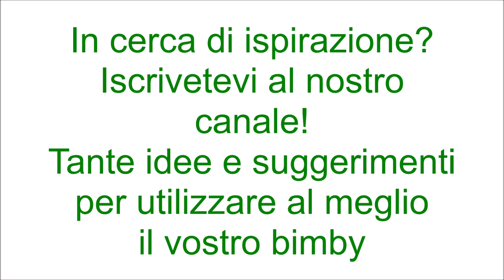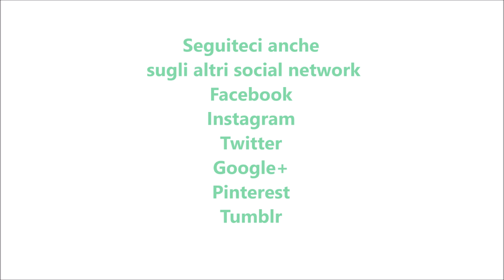Zuppa di patate e zucca per bimby TM6 TM5 TM31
Ingredienti:
600 g di zucca tagliata a pezzi
4 patate tagliate a pezzi
mezza cipolla
1 cucchiaino di dado vegetale fatto con il bimby
500 g di acqua
1 cucchiaino raso di sale
25 g di olio e.v.o.
rosmarino e pepe q.b.